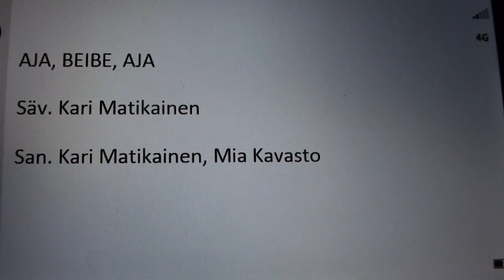AJA, BEIBE, AJA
Säv. Kari Matikainen. San. Kari Matikainen ja Mia Kavasto